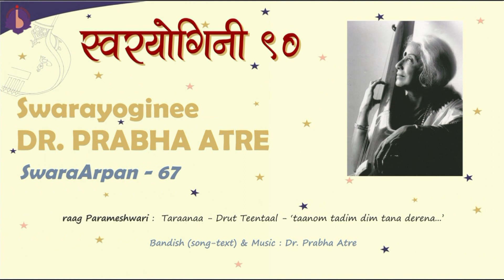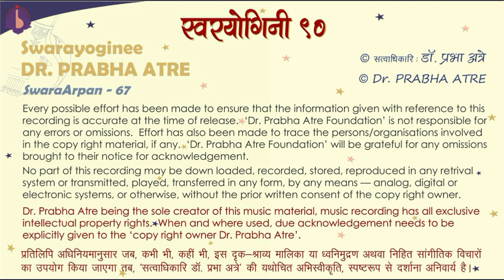Dr. Prabha Atre || SwaraArpan – 67 || raag Parameshwari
raag Parameshwari –
Taraanaa – Drut Teentaal – ‘taanom tadim dim tana derena…’